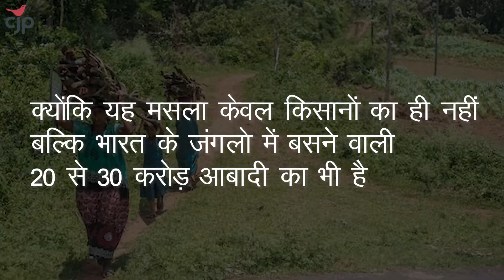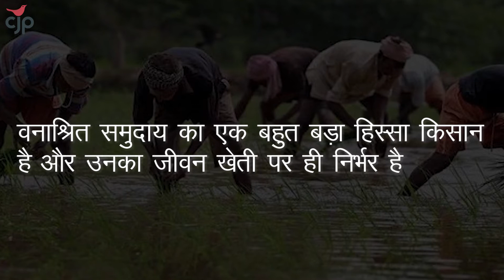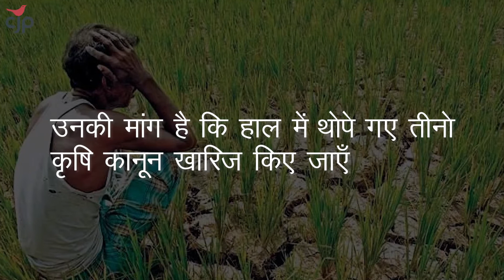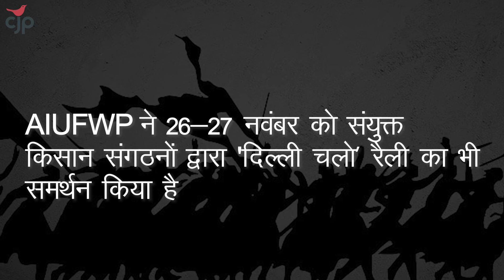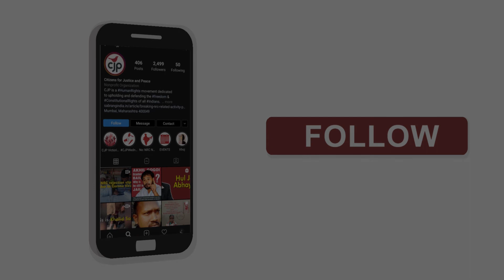AIUFWP और वन आश्रित समुदाय ने किसान विरोधी कानून के खिलाफ़ मोर्चा खोला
केंद्र सरकार के किसान विरोधी कानूनों के विरुद्ध CJP के सहयोगी संगठन AIUFWP ने भी अपनी आवाज़ बुलंद की है क्योंकि यह मसला केवल किसानों का ही नहीं, बल्कि भारत के जंगलो में बसने वाली 20 से 30 करोड़ आबादी का भी है.
वनाश्रित समुदाय का एक बहुत बड़ा हिस्सा किसान है और उनका जीवन खेती पर ही निर्भर है जो लगातार वन विभाग द्वारा हो रहे अत्याचार के खिलाफ आवाज़ उठाते आ रहे हैं.
अधिक जानने के लिए देखें यह वीडियो.